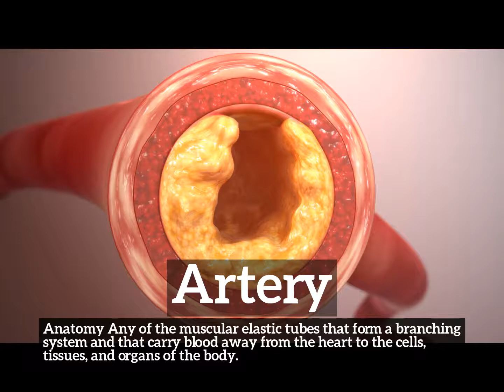What is Artery? | How to Say Artery in English? | How Does Artery Look?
Learn how to pronounce artery with Imago Spectrum.

What is artery?
How does artery look?
How to say artery in English?
What does artery represent?
What is the defintion of artery?

Imago Spectrum allows you to easily memorize common English words and phrases by joining visual and auditory learning environments into a short video. Focus on the images and repeat artery several times for best retention results.

In this video we are speaking the word, artery. Do take note of how artery is spelled.
The definition of artery is listed below the word in the video.
Artery:  Anatomy   Any of the muscular elastic tubes that form a branching system and that carry blood away from the heart to the cells, tissues, and organs of the body.